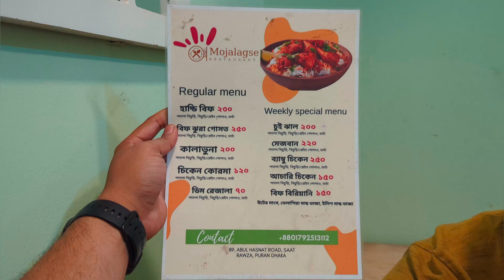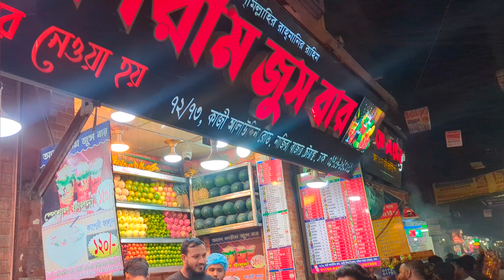পুরান ঢাকার নতুন ঝলক। গরুর ঝুরা মাংস।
৩৫ বছর বয়সের একটা মোটাসোটা লোক। বিভিন্ন জায়গায় ঘুরতে পছন্দ করি এবং সেই জায়গার খাবার খেতে পছন্দ করি। বিশেষ করে বাংলাদেশের যেই প্রাচীন খাবার গুলো আছে, ঐতিহ্যবাহী খাবার গুলো আছে, সেগুলো খেতে বেশি পছন্দ করি।